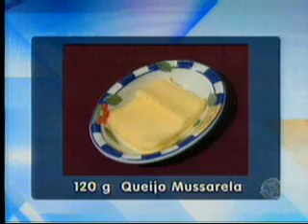MS Record 1ª Edição Aprenda a fazer um delicioso pastel de filé de peixe com um toque especial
Na semana do peixe, nossa receita deste sábado (5) no quadro Economia e Sabor tem justamente esse ingrediente especial. Você vai aprender a fazer um delicioso pastel de filé de peixe com mussarela e presunto. Deu até água na boca não é mesmo? Vamos ver como se faz.